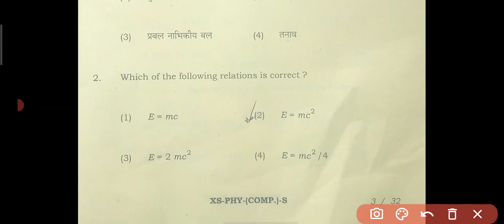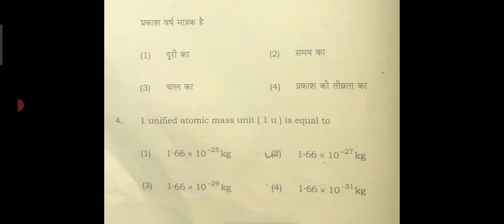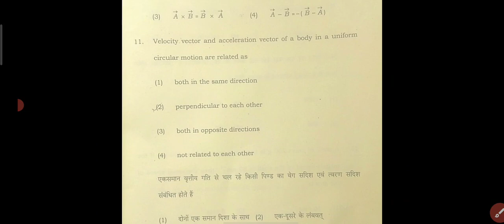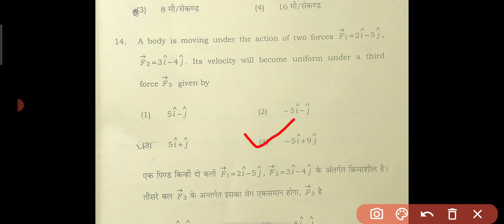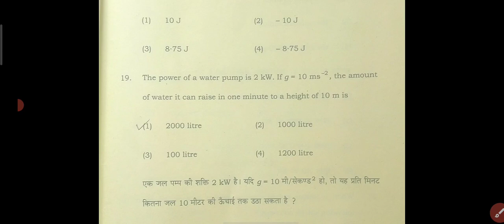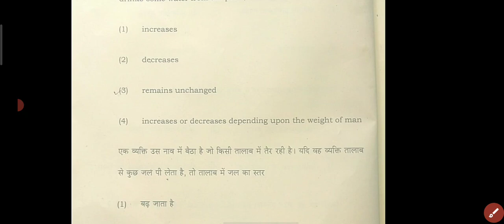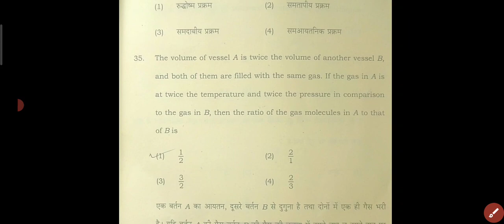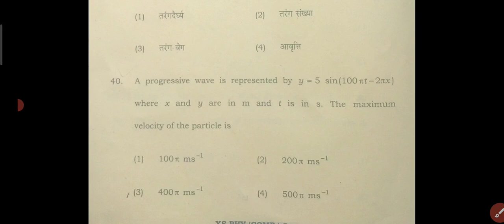physics Answer key | पूरा सही-सही मिला लीजिए | class 11th 2023 | देख लीजिए कितना सही हुआ आपका